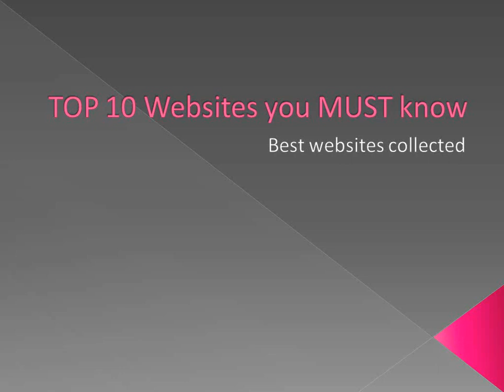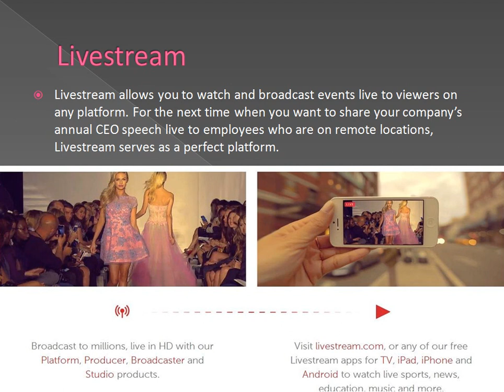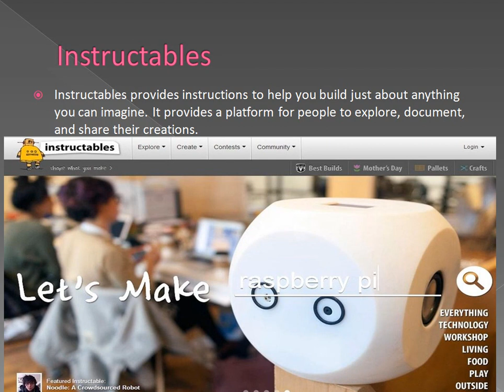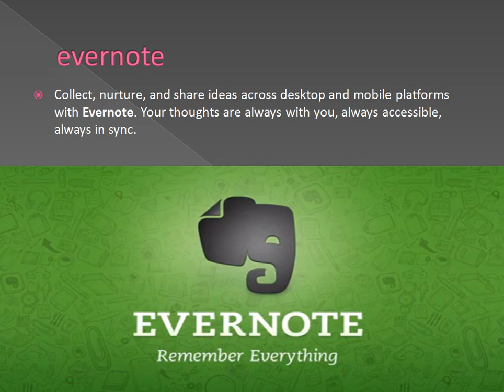Top 10 Websites you must know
BugMeNot,
Get Notify,
Livestream,
Boxoh,
PicMonkey,
Memrise,
Instructables,
Join.me,
fitday,
evernote